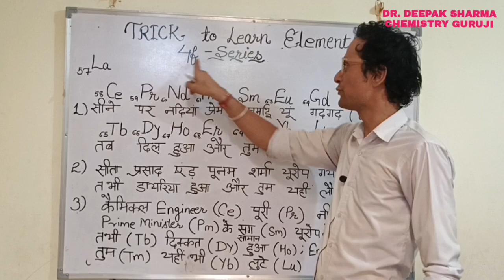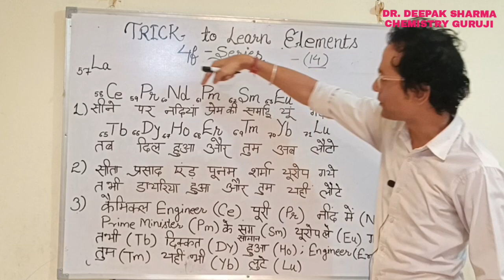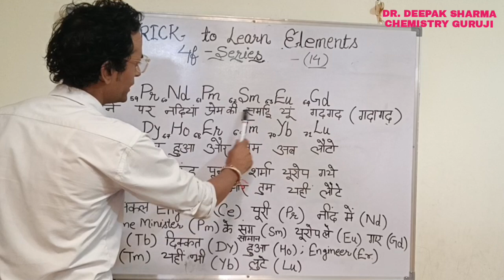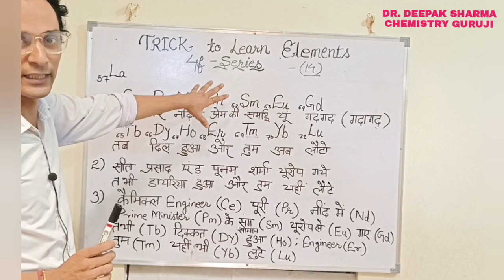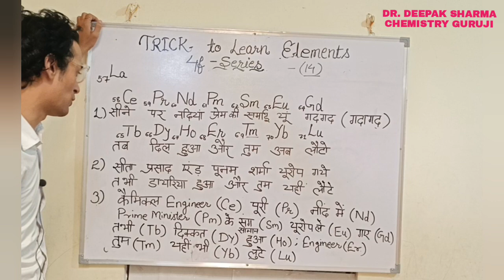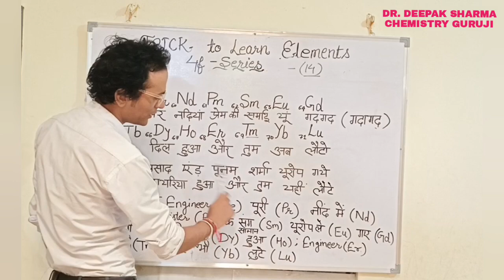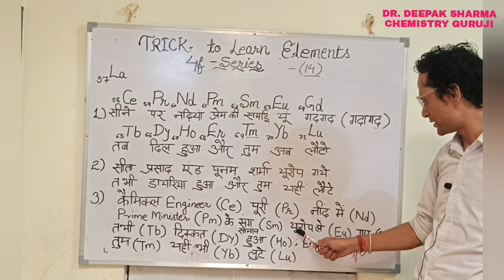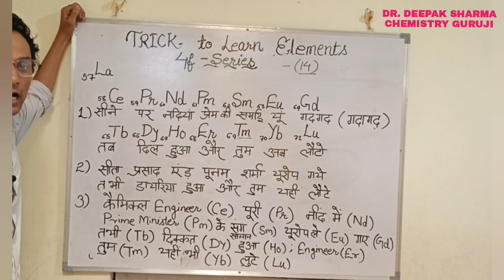Trick to learn f-block elements| periodic table